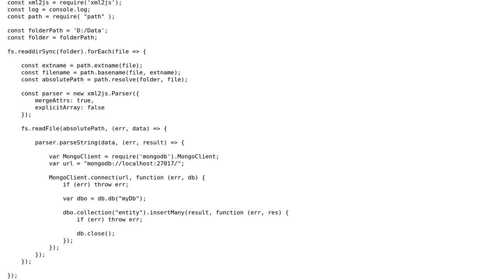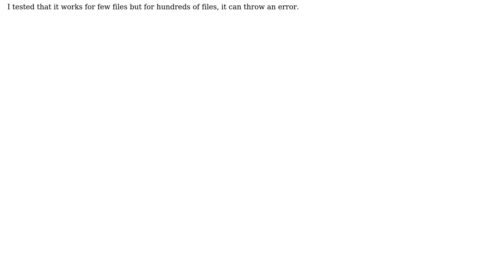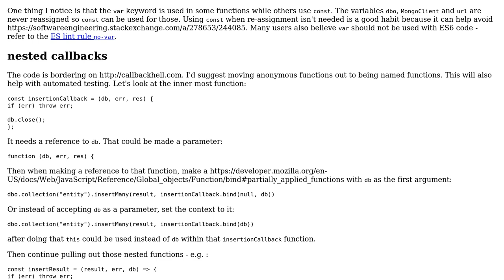Code Review: Import XML files to MongoDb with Nodejs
With thanks & praise to God, and with thanks to the many people who have made this project possible! | Content (except music & images) licensed under CC BY-SA | Music | Images & others | With thanks to user Steve Ngai user SAM OnELA and the Stack Exchange Network Trademarks are property of their respective owners. You are responsible for your own actions.